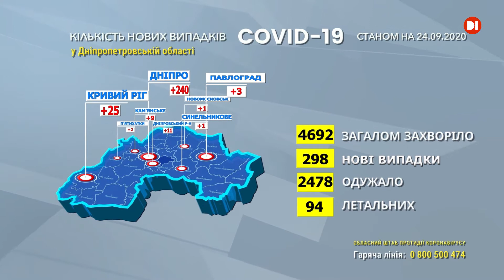На Дніпропетровщині зафіксовано новий антирекорд з захворюваності на КОВІД-19 - 298 людей за добу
298  в області, з них 240 у Дніпрі. Кількість хворих на КОВІД 19 в обласному центрі збільшується в геометричній прогресії. Медики кажуть,  мегаполіс наздогнали  результати святкування Дня міста з скупченням людей на масових заходах. Про можливі негативні наслідки цього, керівництво міста лікарі попереджали заздалегідь. Проте, до них не дослухались. На щастя, за минулу добу немає  нових летальних випадків, повідомляють в обласному департаменті охорони здоров'я. Статистика КОВІДу загалом по Україні теж невтішна, зазначають у Міністерстві охорони здоров'я. Станом на ранок 24 вересня було зареєстровано 3372 нових випадків інфекції. Пальму першості з захворілих на коронавірус наразі тримають Київ, Львівська та Харківська області